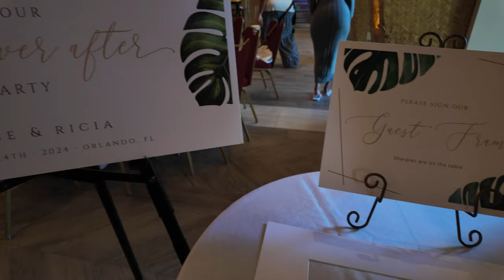The PERFECT Wedding at Universal Orlando Royal Pacific Resort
**Wedding at Universal Orlando's Royal Pacific Resort**
Experience the perfect wedding at Universal Orlando's Royal Pacific Resort! From the stunning ceremony location to the delicious food and impeccable service, this resort has everything you need for your dream wedding. Watch our video to see why Royal Pacific Resort is the perfect destination for your dream wedding!

JOIN THE ADVENTURE AS A CHANNEL MEMBER!  Just click the JOIN BUTTON under the video!!

MORE of my Videos you might enjoy!
Mickey's Not So Scary

 • The Ultimate Mickey's Not So Scary Ha...
AVA'S GUIDE to WDW VIDEOS:

 • AVA's Guide to Disney World
DISNEY RESORT REVIEWS VIDEOS

 • AVA's Guide To Disney Resorts
UNIVERSAL RESORT REVIEWS VIDEOS

 • Universal Orlando Resort Reviews
HALLOWEEN HORROR NIGHTS VIDEOS

 • Halloween Horror Nights 2023 Universa...

IF you didnt know, I am also on NEW ADVENTURE to Personally HELP YOU Plan and Book your VACATION!  As a member of Keys to the Castle Travel, I have made myself available (in addition to bringing you great content and paintings etc) to make sure that you get the BEST Disney, Universal, or Cruise vacation with all of the tips and tricks I know put to work for you!

 / americanvintageadventures

 / americanvintageadventures